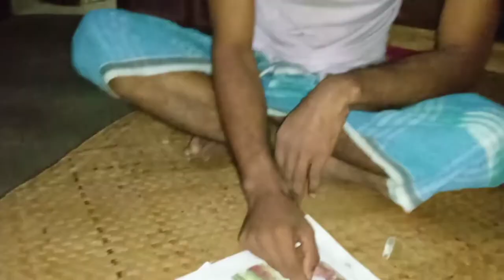অসমৰ এজন বিখ্যাত শিক্ষক হাহি হাহি পেত বিষায় ঘাৱ Saifuddin vlogs#vlogs